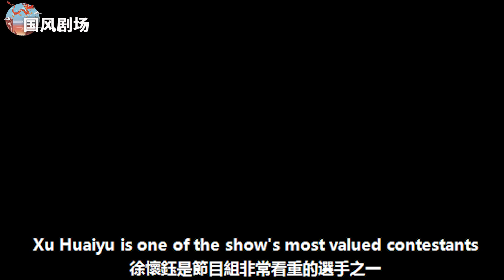同樣是來自臺灣的歌手，《浪姐4》的徐懷鈺與《浪姐3》的王心凌，差距在于格局！